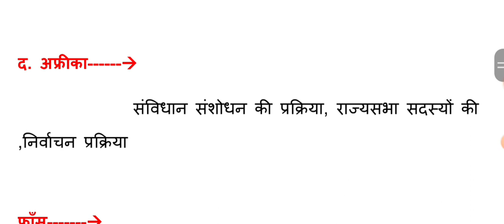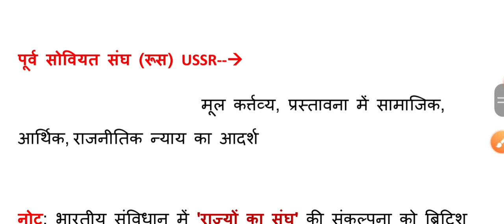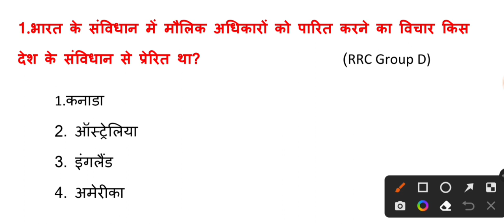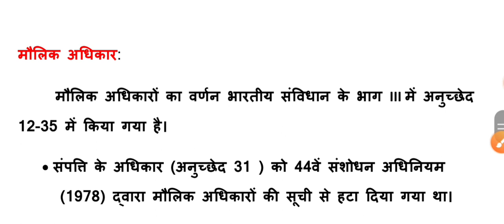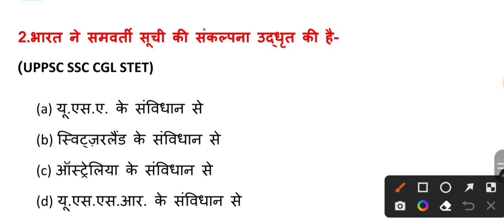किस देश से लिया गया संबिधान | महत्वपूर्ण संबिधान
स्म्बिधन् मे आयरलैंड से क्या लिया गया
सम्बिधान मे ब्रिटेन से क्या लिया गया
उसा के संबिधान से क्या लिया गया
संबिधान में सभी देशो से लिए गये महत्वपूर्ण प्रावधान

samvidhan me kya kaha se liya gya h
samvidhan me kya likha hai
bharat ke smbidhan me kis desh se kya liya gya h
Kis desh se kya liya gya h smbidhan me
Smbidhan me abhi tk jitne desho se liya gya h uska nam
Smbidhan k analysis
Smpoorn smbidhan
kis desh se kya liya gaya hai samvidhan mein
kis desh se kya liya gaya hai samvidhan mein trick
kis desh se koin sa article liya gaya hai